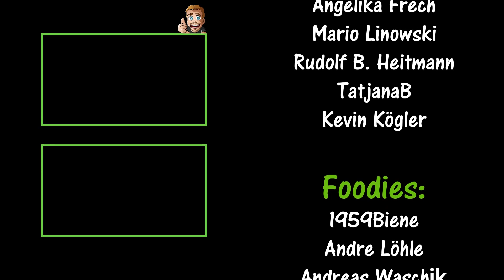Schnelles Mittagessen mit Kartoffeln & Pilzen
Meine Freundin hat letztens eine super leckeres veganes Rezept mit asiatischen Pilzen (Shiitake) gemacht und ICH WILL MEHR DAVON!!!  Es war mega lecker und eines dieser Essen, bei denen ich erst verwirrt von der Zutatenliste war, doch nach dem probieren einfach nur begeistert war!

📓 ZUTATEN für 2 Personen:
800 g kleine Kartoffeln (Drillinge) oder eine andere Kartoffelsorte
200 g Shiitake
1 EL Kokosöl
1 EL Sojasoße
Optional: 1-2 TL Mirin
2 reife Avocados
1-2 EL Zitrone
1-2 TL geröstete Sesamkörner
3 Frühlingszwiebeln
Sprossen (optional)
Feta (optional)

💥 Meine Pfannen & Töpfe sind von * (10% Community Rabatt mit Code LETSCOOK)

😄 Teile das Video gerne mit deinen Freunden, um auch sie mit diesem Rezept zu begeistern!

🏁  MEINE MISSION:

Auf Let's Cook möchte ich dich zu einem besseren Koch machen!
Ein leckeres Essen für Freunde & Familie kochen zu können, ist ein tolles Gefühl und das möchte ich gerne mit dir teilen! 😉
Auf meinem Kochkanal gibt es ausschließlich einfache Rezepte, die jeder Kochanfänger sofort nachkochen kann.

✔️ Die BESTE Sojasauce
✔️ Das BESTE Olivenöl
📌 Microplane Reibe

Meine Technik:
🎥 1. Kamera
🎥 2. Kamera
📷 1. Objektiv
📷 2. Objektiv

📩 Bist du an einer Zusammenarbeit oder Kollaboration interessiert? Dann schreib mir: business(at)letscook.de

Als Brand mehr Erfolg auf YouTube? Ich berate auch

0:00 Und es ist sogar vegan!
0:30 Kartoffeln kochen
0:50 Shiitake Pilze putzen
1:42 Frühlingszwiebeln braten
2:00 Pilze anbraten
2:15 Avocado würfeln
3:40 Sojasauce und Mirin
4:15 Kartoffeln zerstampfen
5:00 Sesam rösten
6:10 Zitronensaft drüber